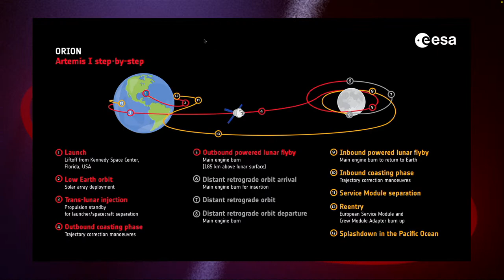Lunar IceCube - Plausch auf den Punkt - Artemis Mitfahrgelegenheiten - Episode 036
Artemis bietet nicht nur den Wiedereinstieg zum Besuch unseres Mondes, sondern auch die Möglichkeit für Mitfahrgelegenheit zum bzw. um den Mond herum.
Wir werden uns in diesem Plausch den CubeSat „Lunar IceCube“ der Morehead University und des GSFC genauer anschauen. Was hat der "Kleine" an Board und was kann er?

Sei live mit uns dabei, wenn wir hierzu plauschen, natürlich mit dem Harzner und mir (Thorsten).
Wenn Ihr bei Live-Fragen "@Orbital Plausch" nutzt, können wir Eure Fragen im Plausch sehen und sie miteinbeziehen.
Zu diesem Stream gibt es zwei Versionen:
- Kurzfassung (die ersten 7 Minuten des Live Stream) und
- die Langversion (der gesamte Livestream von Anfang bis Ende)

Nach dem Live-Plausch treffen wir uns, wie gewohnt, auf unserem kostenlosen Discord-Kanal zum Weiter-Plauschen im Orbital Plausch-Kanal
Timeline:
00:00:00 Anplausch: Wasser auf dem Mond
00:00:45 Lunar IceCube
00:01:38 Ride-on-Ride-On
00:3:46 Morehead State University
00:04:33 BIRCHES
00:06:36 Abplausch (Teil 1)
00:11:21 Artemis-Startversuch vom Montag 29.08.
00:15:38 13 Mitfahrgelegenheiten - Cubesats
00:17:55 Mit dem Smartphone ins All
00:20:20 BIRCHES - Broadband InfraRed Compact High-Resolution Exploration Spectrometer
00:24:20 Test eines Cubesats
00:25:15 Thermal-Management
00:26:43 Vacuum-Test (schneller Druckverlust)
00:29:40 Vibrationstests
00:31:34 Aufbau Lunar IceCube
00:36:40 Planung, Bau & Kosten
00:39:38 Lagereglung
00:44:29 Iris 2.1 (JBL) Bau des Cubes
00:46:00 Gehärtete Komponenten
00:49:37 Busek BIT-3RF
00:52:52 Flugbahn I
00:59:00 Analyse der Mondoberfläche
01:02:21 Abschluss der Mission
01:05:40 Flugplan II
01:09:18 Mond-(Umwelt-)Verschmutzung
01:12:37 Bilder-Zusammenbau
01:15:00 Zukunftsmotivation
01:19:46 Abplausch (Teil 2)

Sourcen:
Moreheadstate University:
The Lunar IceCube Mission Design: Construction of Feasible Transfer Trajectories with a Constrained Departure:

Bilder auch von: @BocaChicaGal, @BocaCharts, @RingWatchers, @Dtrford, @Furqan263, @LunarCaveman, @m_tijn, @nextSpaceFlight
Gute deutschsprachige YouTube-Kanäle des TeamSpace